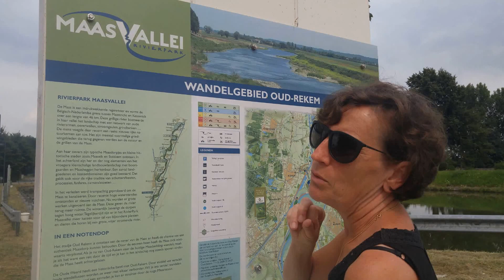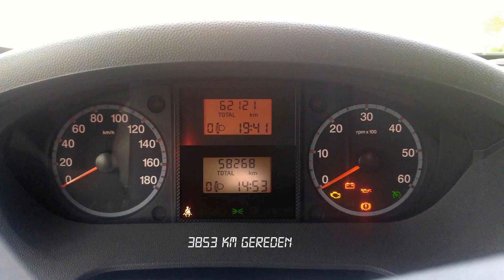26 27 07 Oud Rekem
Reisverslag Noord-Italië 2016